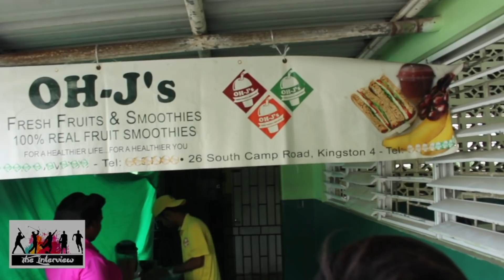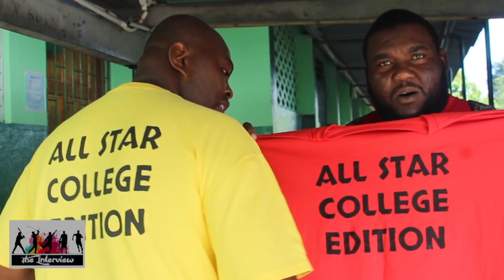All Star Game Full Highlights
Highlights from the Interview All Star Game " College Edition"